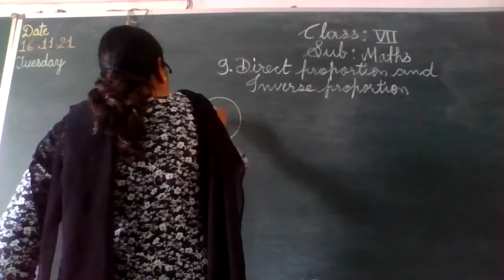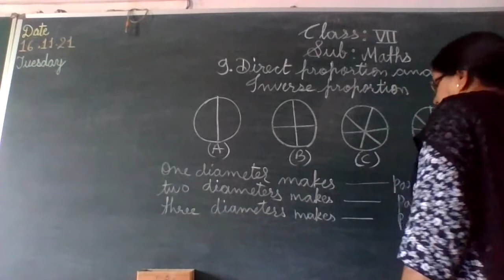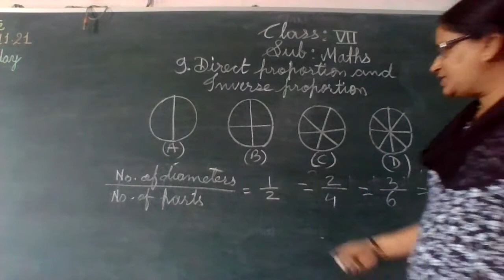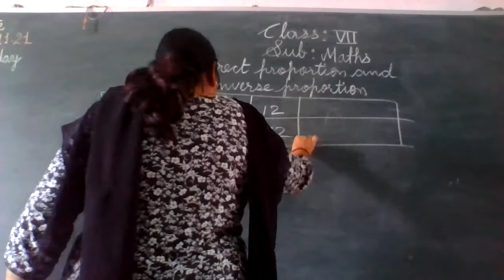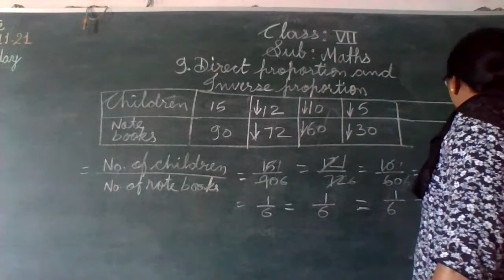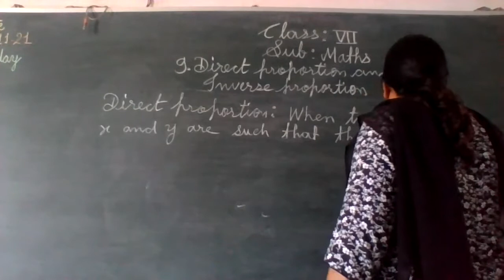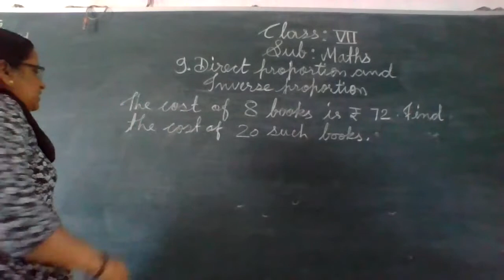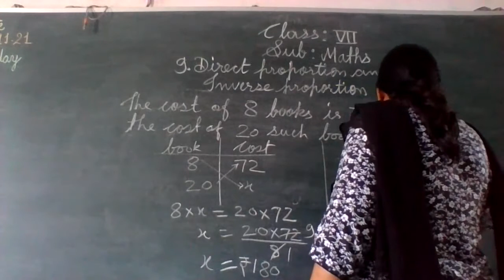STATE BOARD Std 7 Maths